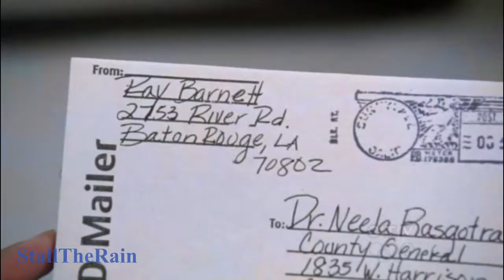ER - Ray/Neela - Crystal Village | 15x16 Reela edit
The scene in 15x16 The Beginning of the End where Neela listens to the CD Ray sent her -- but with a montage of Reela scenes instead.

Song: Pete Yorn - Crystal Village

I just watched ER & adored Ray & Neela. (Well, not all. I started at S6. I watched parts of 1-4 back when it was on.) I didn't want them together at first because of Gallant, but after he was gone, it was clear they both loved each other but were both being justifiably a bit stupid. They were so cute & happy when they were together. I made a reaaally long edit of their scenes myself. This is an excerpt of 15x16 where I swapped in what Neela would be thinking about as she listened to the CD.